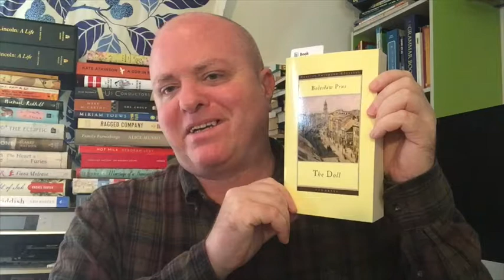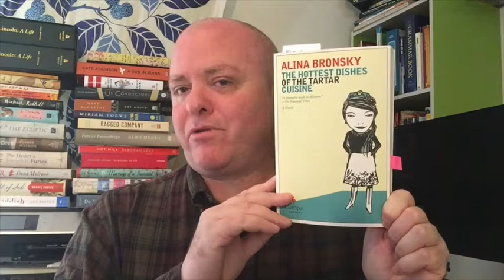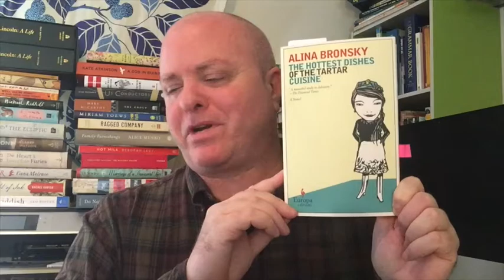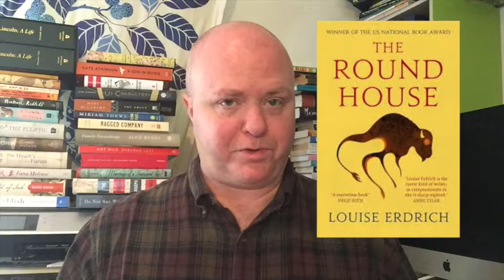FRIDAY READS: SAVOUR OR FINISH; FINISH OR SAVOUR?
Love - Hanne Ørstavik - Archipelago Books (trans. Martin Aitken)

Like A Mule Bringing Ice Cream To The Sun - Sarah Ladipo Manyika